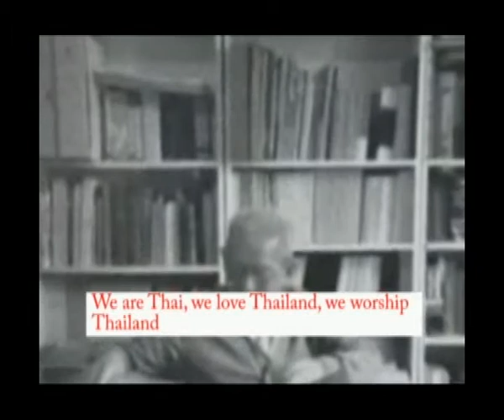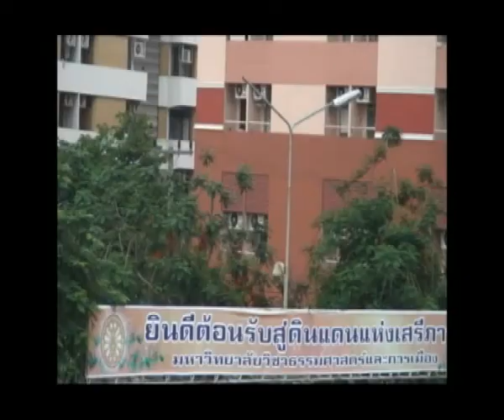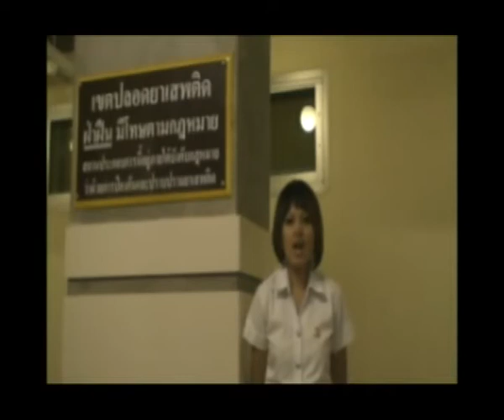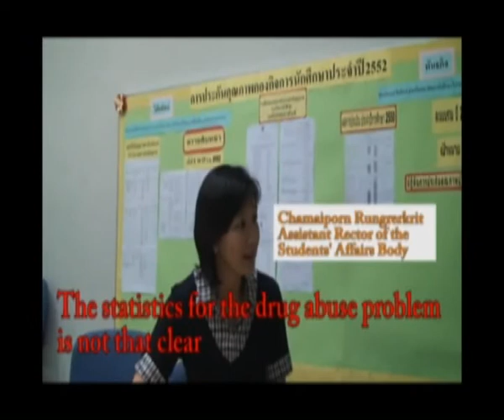The Other Side of Thammasat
Two major problems that are happening inside one of the most universities in Thailand.